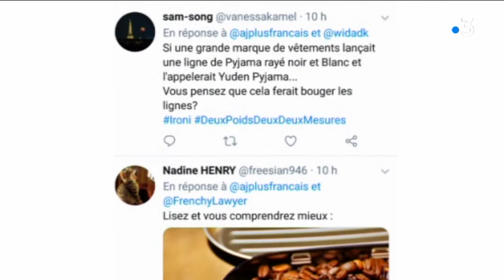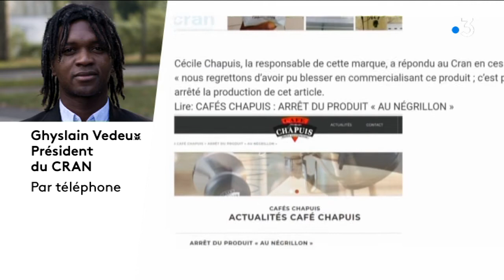Saint-Etienne : le torréfacteur Chapuis retire de la vente une marque de café jugée offensante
La polémique autour du café "Au Négrillon" a eu raison de la marque.

Retrouvez-nous sur :
Notre site web